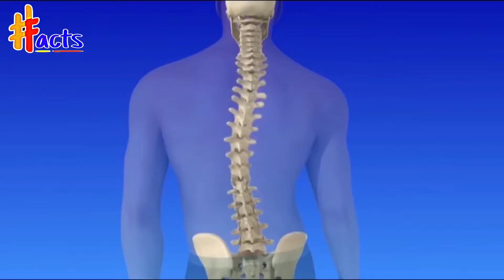180° सिर घुमाने वाला Human Owl 🦉 | Man who can turn head backward 😱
Welcome to the fact's short, interesting and informative video.

Amazing Human
The human owl
Man turns head 180 degrees
Martin laurello
facts